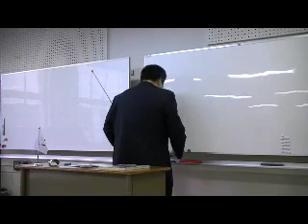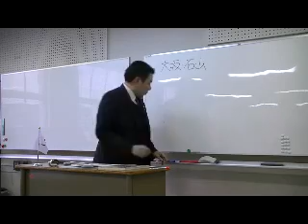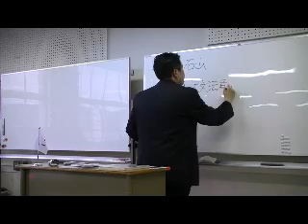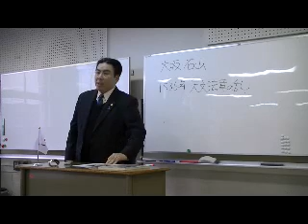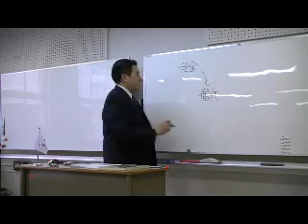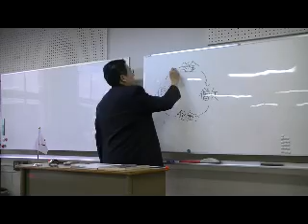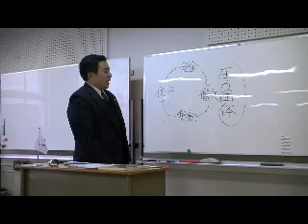5/15 「戦国時代の宗教戦争」 ～'10.03.27 黒田裕樹の歴史講座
平成22（2010）年3月27日に大阪で行った、第12回黒田裕樹の歴史講座「戦国時代の宗教戦争 ～政教分離をもたらした三英傑」の様子です。黒田裕樹の歴史講座